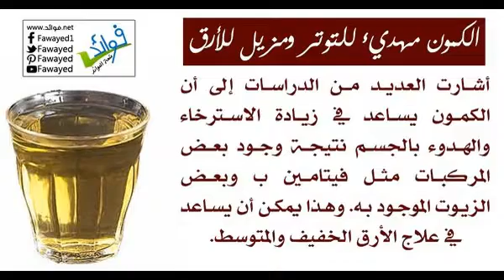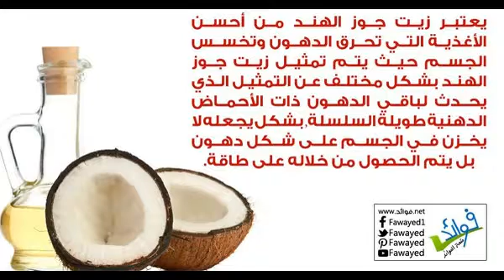فوائد الخيار، الكمون، زيت جوز الهند، الكيوي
لاتنسي الاعجاب والاشتراك في القناة